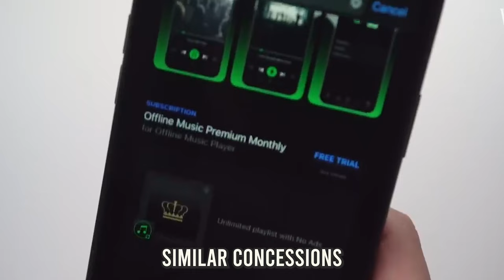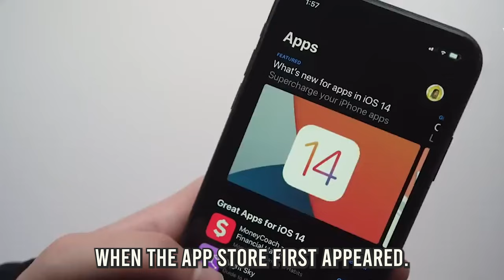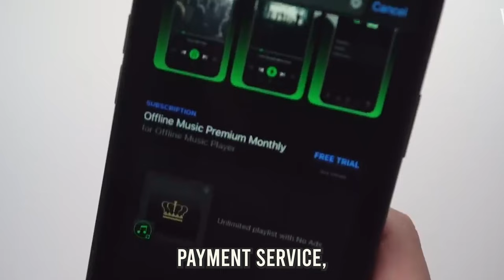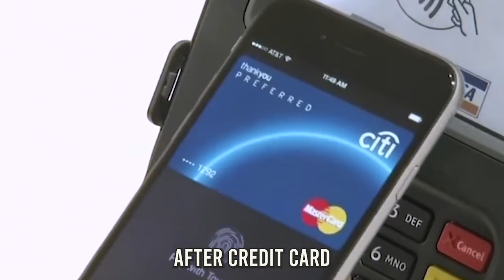Apple’s App Store Broken by Regulations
The company calls the result an economic miracle. The store has generated more than 1 trillion dollars in sales, helped create more than seven million jobs and delivered Apple billions of dollars in annual profits.

Other Videos On this Channel: